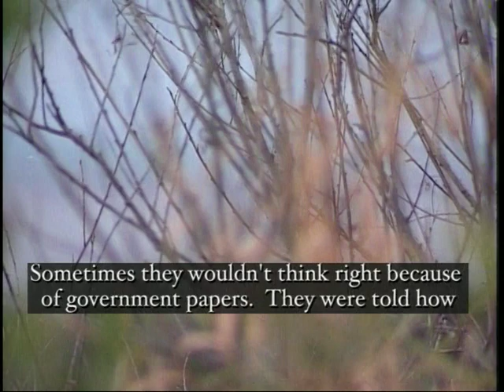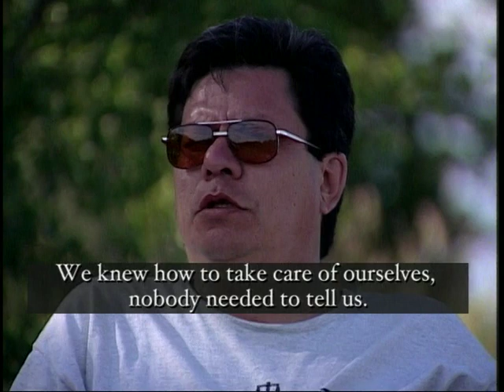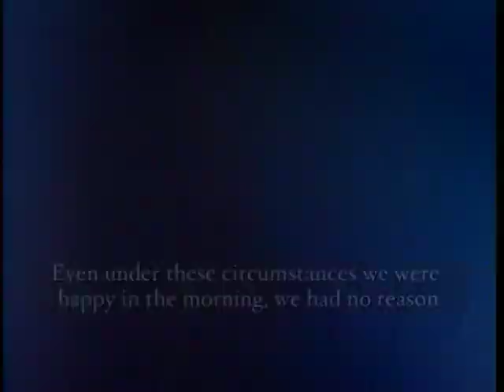Heartbeat of the Earth Episode 10 "Communities - Sandy Point"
Sandy Point Families Reunion.